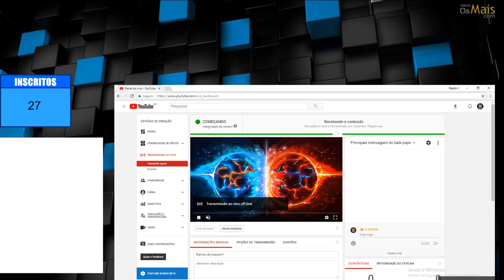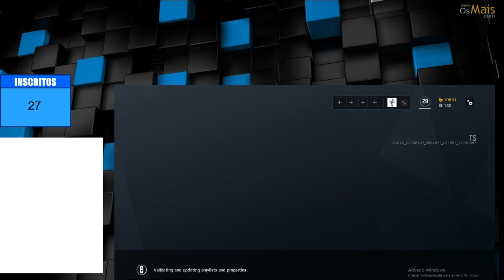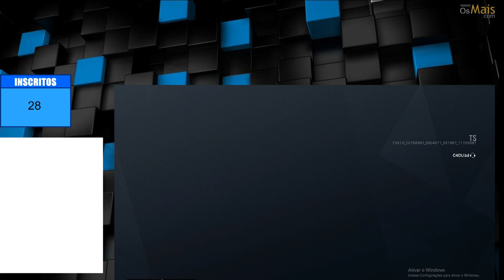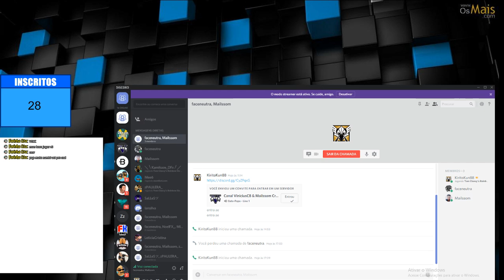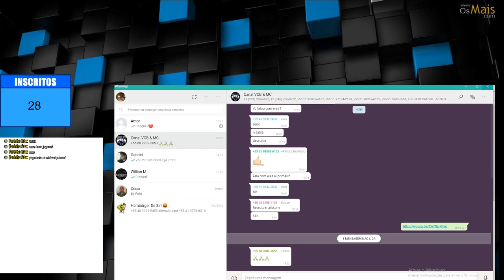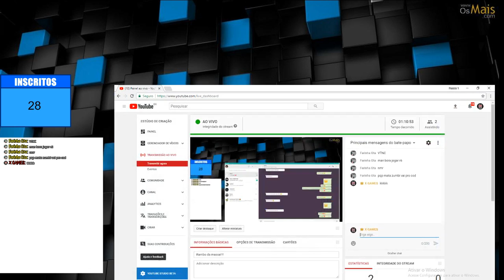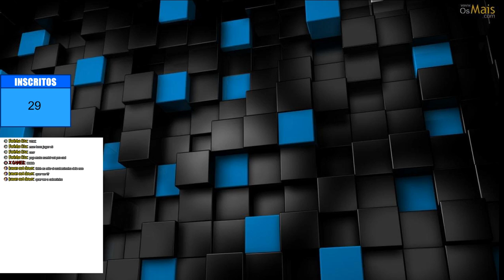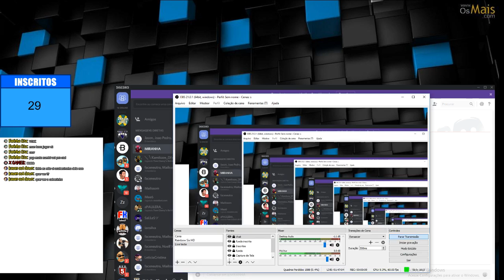Rambo da massa!!!!